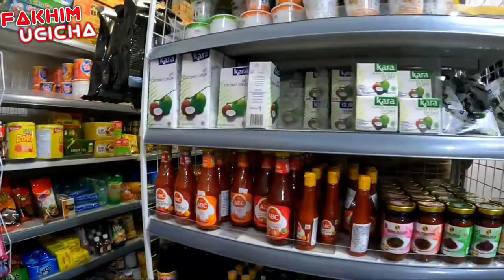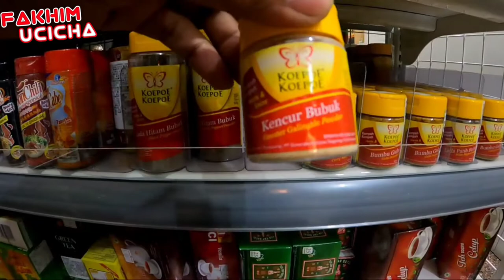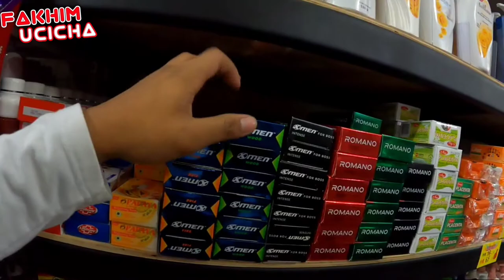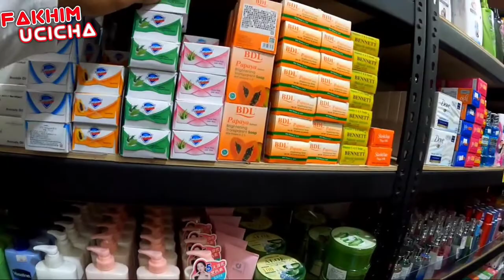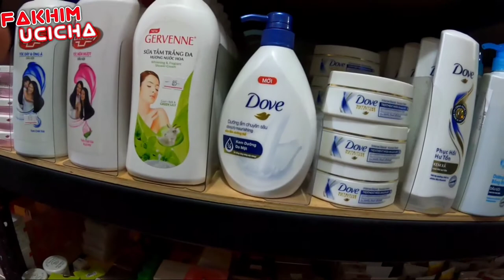BELANJA KE TOKO VIETNAM DI TAIWAN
.. hallo broo gimna kabarnya sekarang, semoga selalu sehat dan selalu semangat.
yah kali ini akan share ke kalian kita review toko vietnam di taiwan ada apa aja yaa ??..

yang pasti banyak produk indonesia .dari makanan,bumbu masak ,make up, handbody,shampo,sabun dll. semua ada di sini .

Di video kali ini saya tidak sendiri.saya di temani sama temen 1 pabrik.pak sutris namanya . aku sama pak tris belanja di toko vietnam ini bisa tiap hari kesini.dan kebanyakan orang tki tki indonesia pada belanja di sini.
Selain barangnya lengkap, penjual dan kasirnya sangatlah ramah sama kita .dan mereka cukup sabar di saat kita sedang kebingungan mencari sesuatu barang.